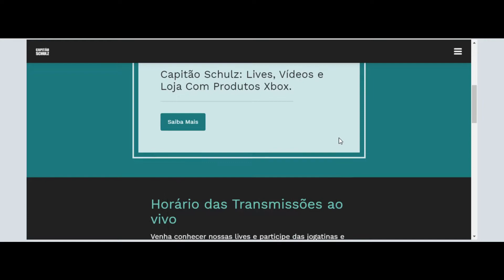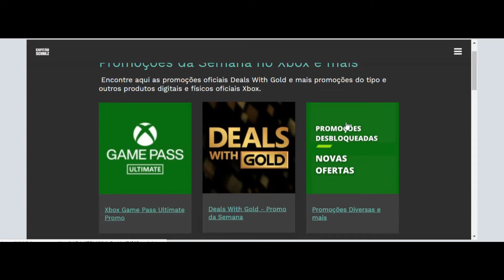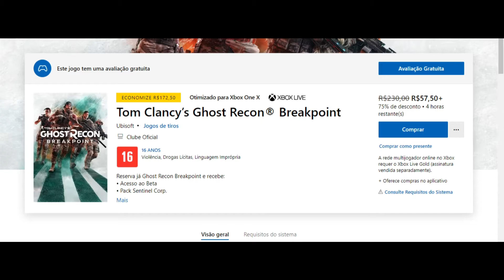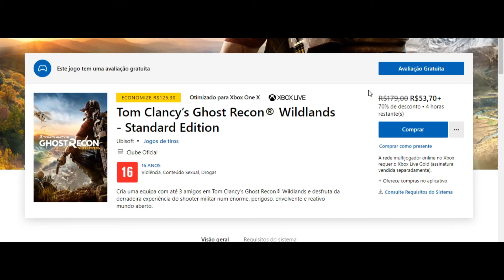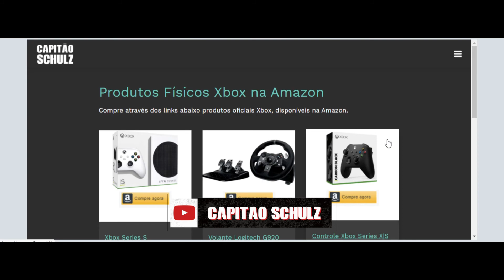Ofertas DEALS WITH GOLD da Semana 16/03/2021 Válido até 23/03, Aproveite os Principais Descontos!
Confira as principais ofertas da semana no Xbox.

No vídeo de hoje, apresento as melhores ofertas Deals With Gold da semana (válidas para assinantes Xbox Live Gold ou Xbox Game Pass Ultimate).

Agenda de lives (Twitch):
Seg 19H DBD (killer)
Terç 13H DBD (Surv)
Quar 13H Grounded
Quin 13H Grounded e 19H Project Winter
Sex 13H COD Warzone.

Minha Gamertag:
CapitaoSchul
Link das lives: